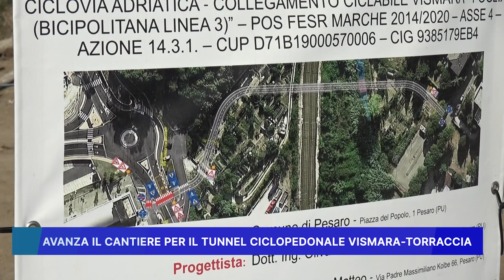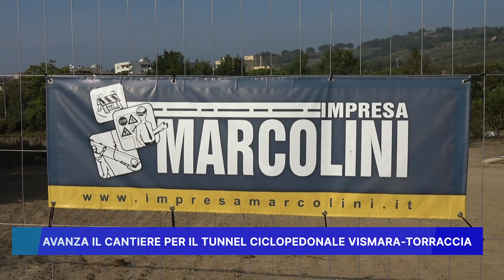AVANZA IL CANTIERE PER IL TUNNEL CICLOPEDONALE VISMARA-TORRACCIA